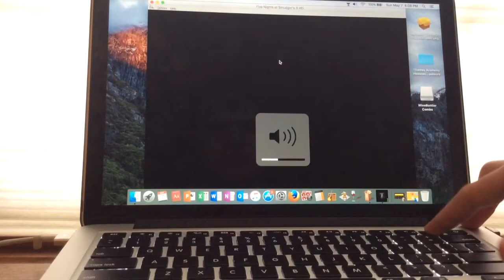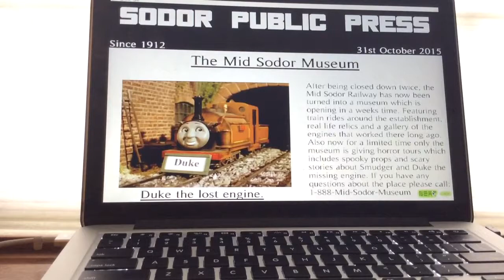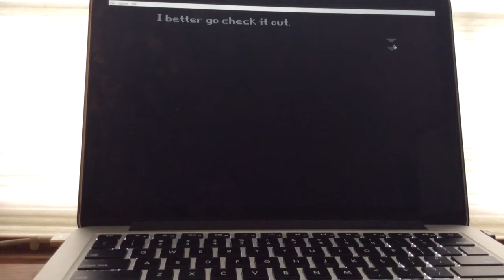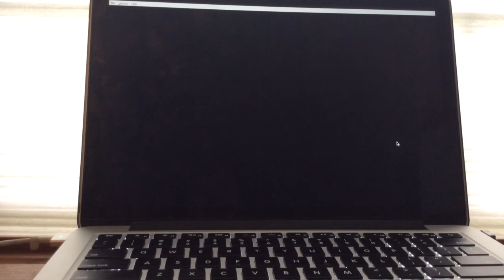Five Nights At Smudgers 3 Night 1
This night was easy didn't have to worry about the trains killing me